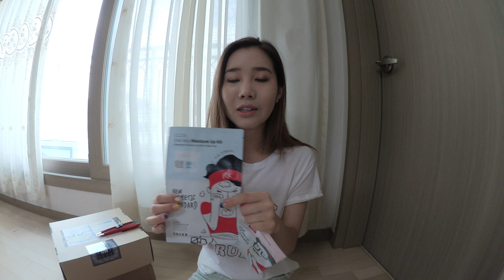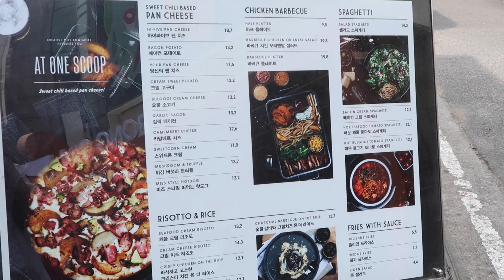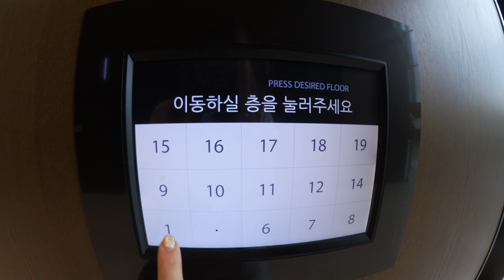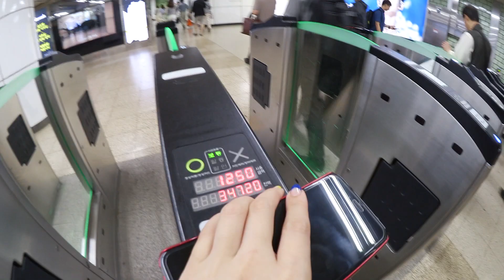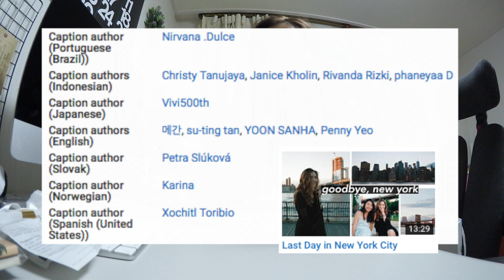Catching Up On Blogger Mail, Meetings, & Why I Get Free Products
╰ Innisfree Real Fit Velvet Lipstick #1

📹 Cameras Used in this Vlog:
🎼 Songs used in this vlog:
╰ Giraffage /Tell Me (Bohkeh Remix)
╰ Lakey Inspired / That Girl
╰ Edward Avila / Stay